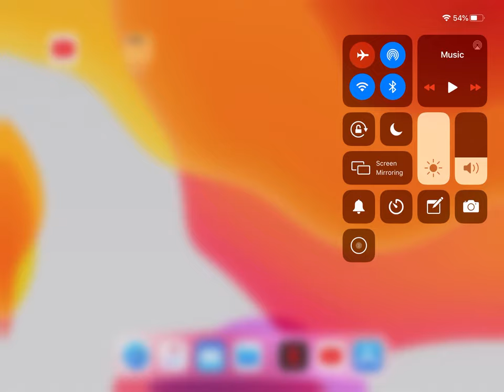I play mortal Kombat part 1